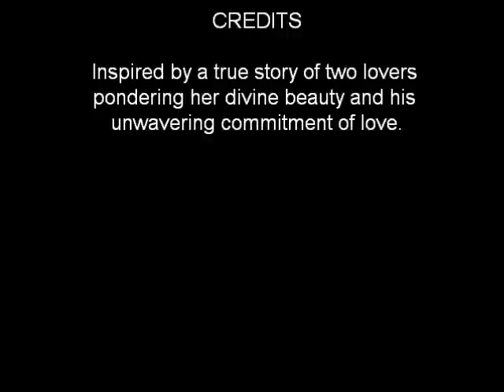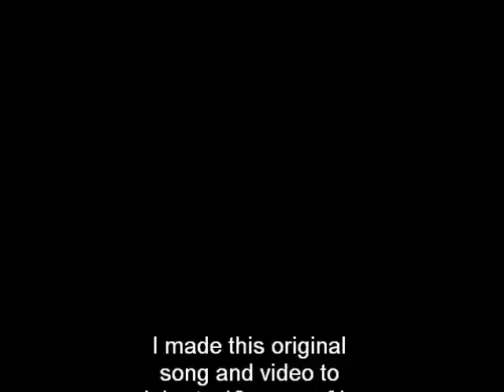Wheat Penny "Radiant"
Wheat Penny original. This is a song I wrote for my woman.